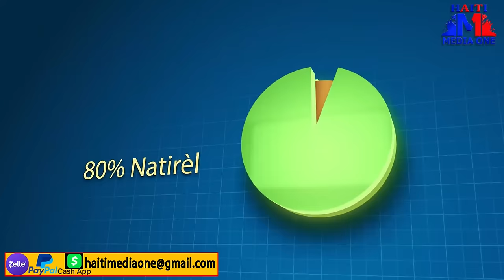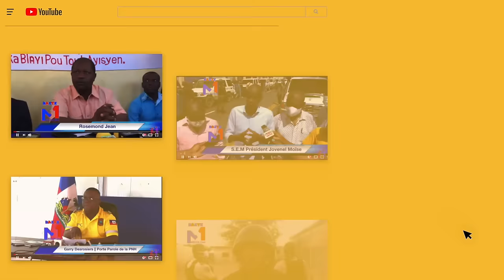Bòn Nouvel Pou Fòs Lame Dayiti, Nouvo Ekipman Pral Tonbe, Se Fini Pou Bandi Yo